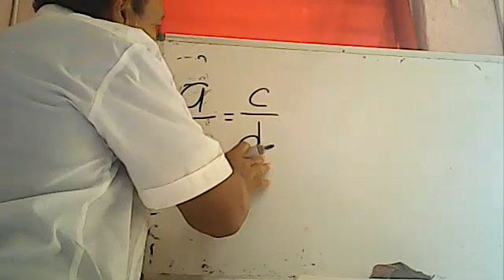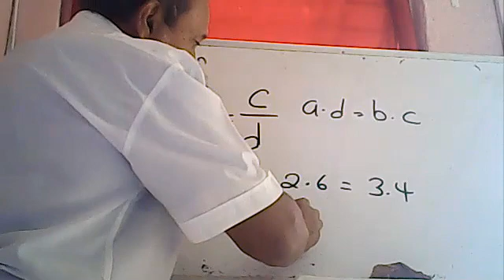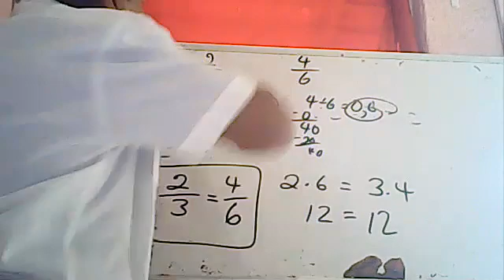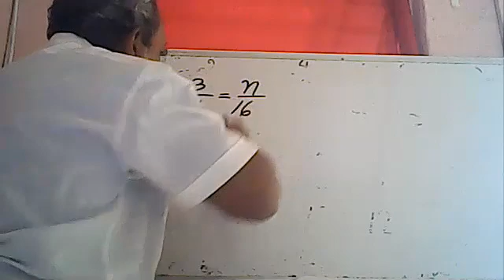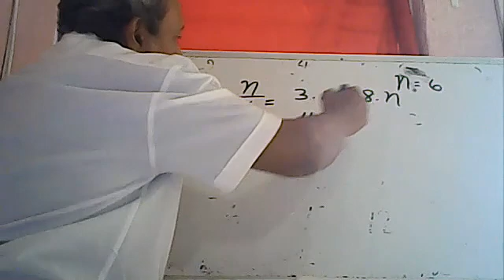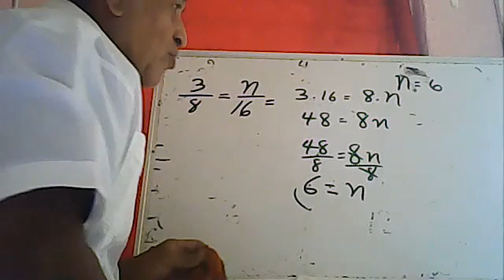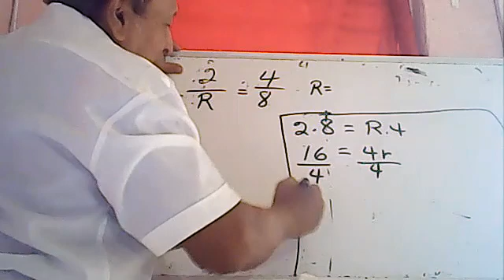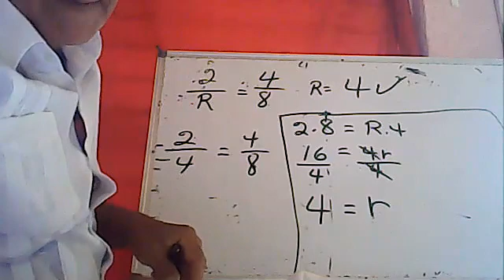MATEMATICAS 6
II TIMESTRE
SEXTO GRADO 16/6/2021